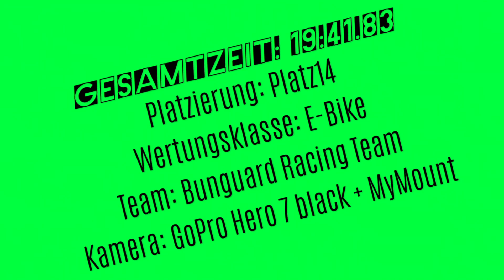Kenda Enduro One | Kirchberg i. Tirol 2019 | Alle Stages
Nach der Sommerpause ging es in der Serie im österreichischen Kirchberg bei Kitzbühel in die 2. Saisonhälfte. Also fuhren wir rund 1200km, um dort 5 Stages über GaisbergTrail, Lisi Osl Trail und FleckalmTrail (Bikeparkstrecken) auf Zeit zu fahren.

Bei meinen Trainingsrun auf dem GaisbergTrail hatte ich dann schon gemerkt, dass die gesundheitlichen Einschränkungen nach einem Sturz vor 2 Wochen einen guten Platz unmöglich machen. Ich beschloss also, möglichst flüssig und safe die Stages durchzufahren und knitterfrei ins Ziel zu kommen. Demnach ist das Ergebnis auch eher semi-optimal. Für die Gesamtwertung waren es nette Punkte und der enge Kampf zwischen Rang 5-9 ist damit eröffnet.